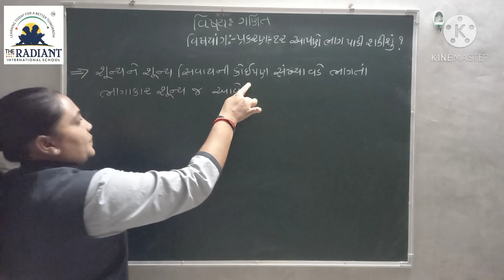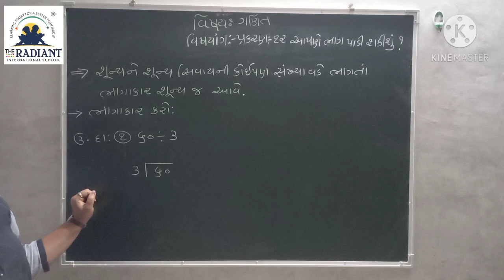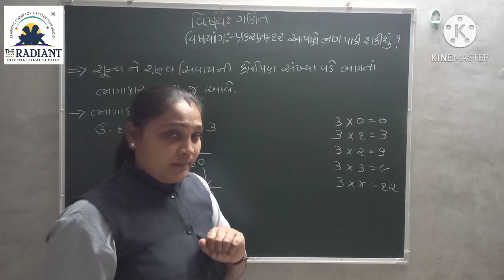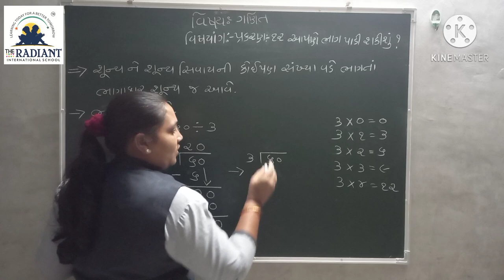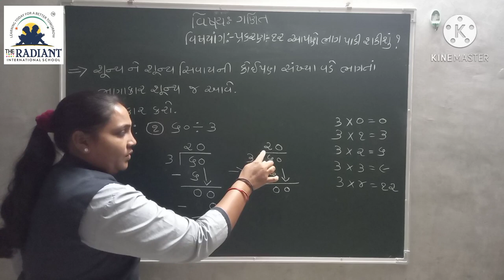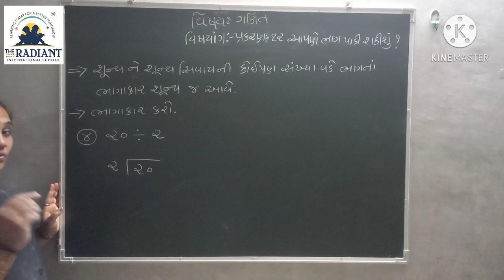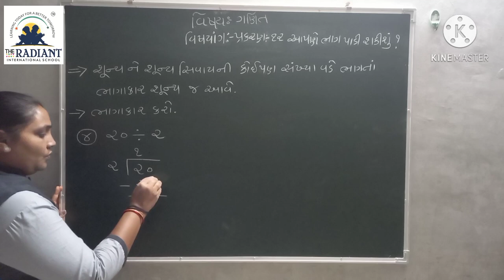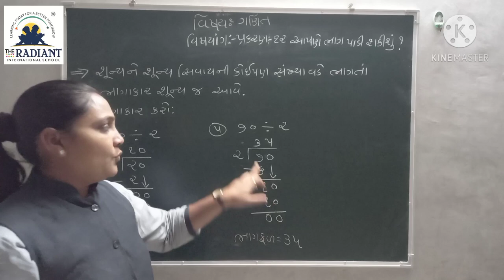Guj Med Std 3 Sub Maths Ch 12 Part 6 1080p